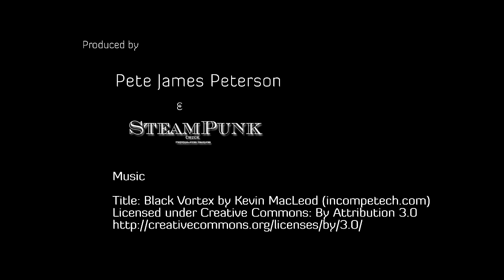Born to Perform-Part 4 Warrior with Model Eva Navoloska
Eva Navoloska is a very successful Model and aspiring Actress based in Texas. This is a model promo video Born to Perform-Part 4 Warrior with Model Eva Navoloska edited by Pete James Peterson, VCN Ltd